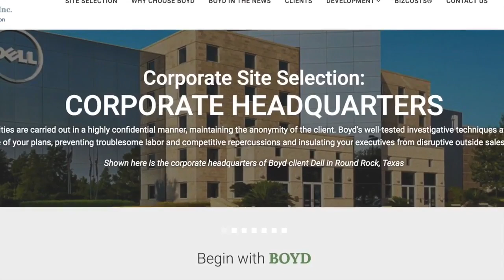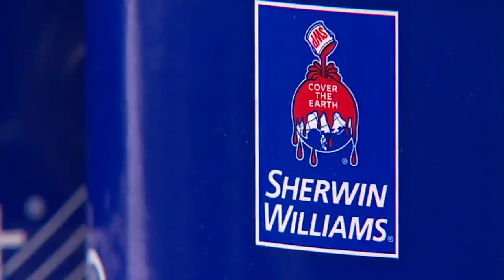A look inside the Sherwin-Williams search for a new World HQ